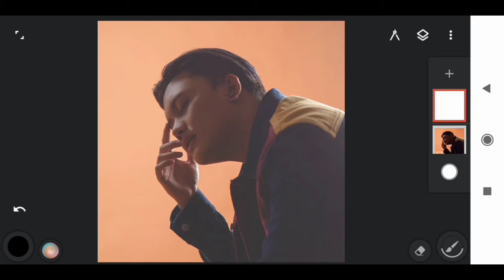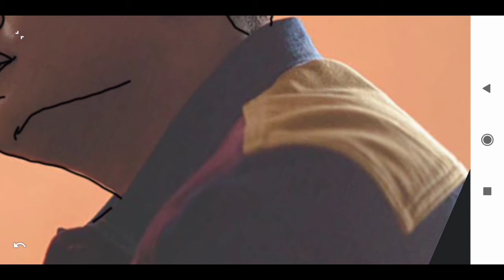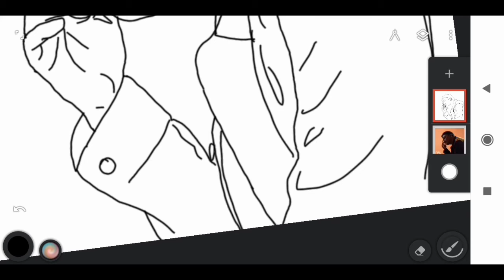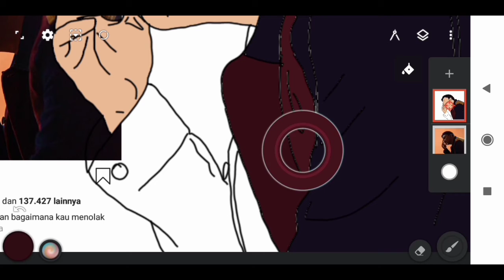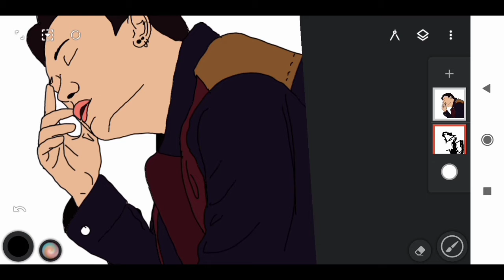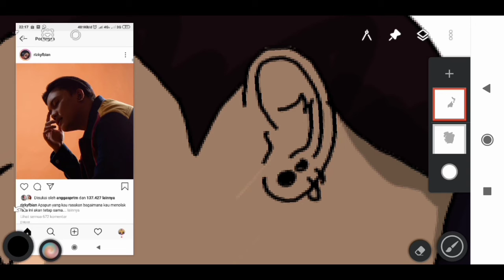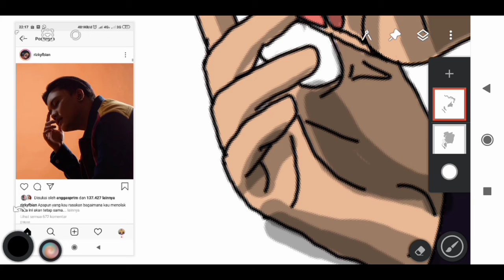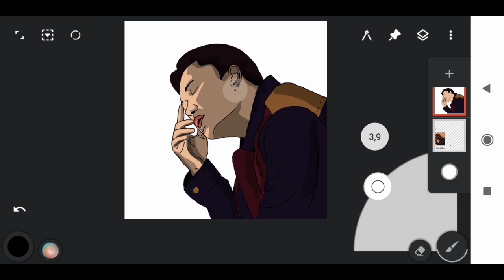Coret coret wajah RIZKY FEBIAN || simple vector art with android infiniti painter (relaxing lo-fi)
Siapa yang ga tau sama artis yang satu ini ,,,yaaaa rizky febian .. daripada gabut mending kita belajar bikin hambar kaya gini yuuu .. modal android doang udah bisaa .

Kalian bisa cari app nya di playstore : infiniti painter

Atau kalian bisa reqwes kalo pengen di editin foto nya ,free yaaaaaa
Dm aja ke akun instagram aku

Mohon Dukungan nya untuk  chanel ini ya kawan!!!

Thx.